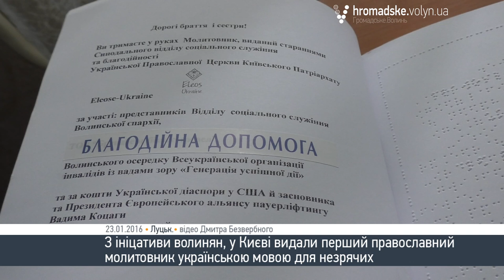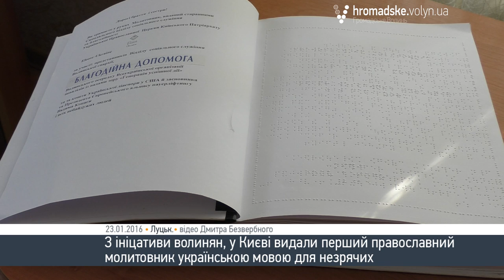З ініціативи волинян видали перший молитовник українською для незрячих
З ініціативи волинських активістів, у Києві видали перший православний молитовник українською мовою зі шрифтом Брайля. Детальніше про це в інтер’ю для «Громадського. Волинь» розповів голова волинського осередку ГО людей з інвалідністю по зору «Генерація успішної дії» Віталій Ткачук.